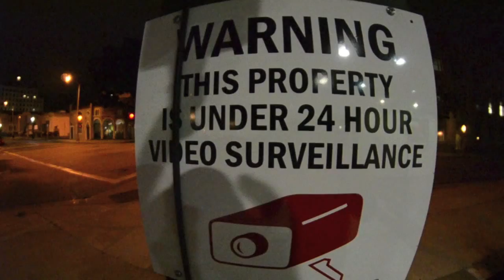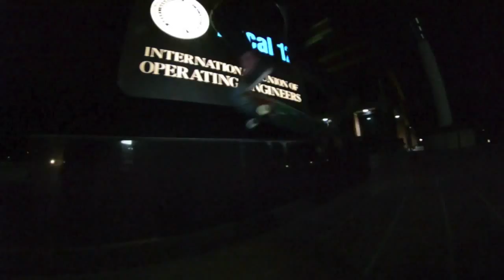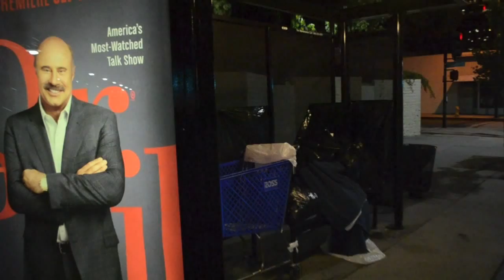Velvet Ropes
Featuring Davis Luna, Quinton McKee, Khemet McConville, Jeffrey Woods, Fernando Salazar, Gabriel Salazar, and Taylor Hall-Smith.

Uppercut- PX$H6D
Fish- Marblehead
Pussy Taste Like Rain Shawty- PX$H6D